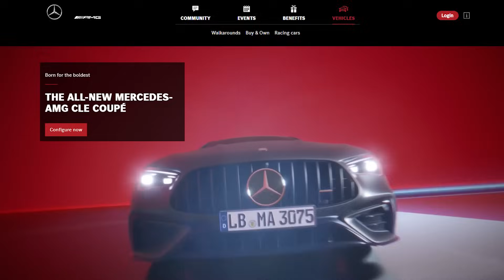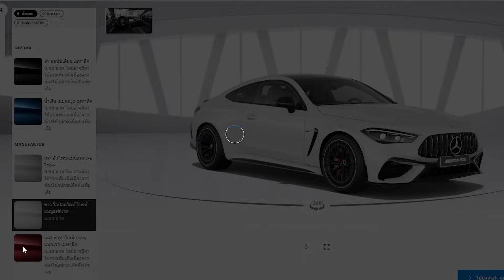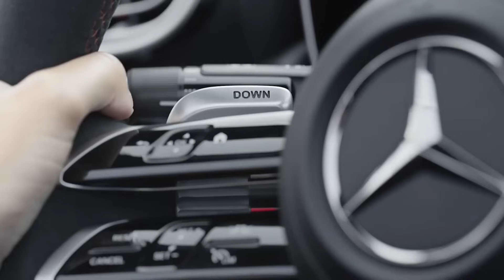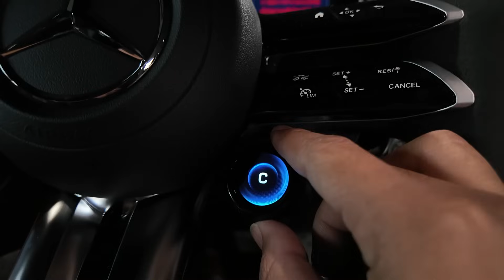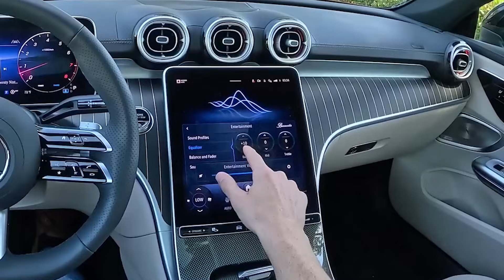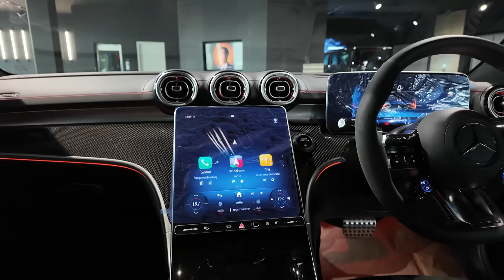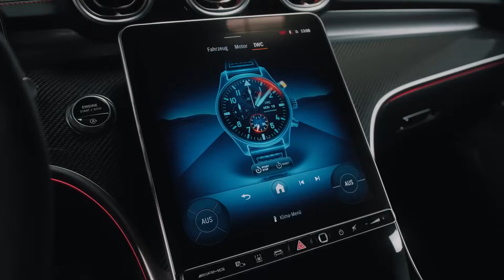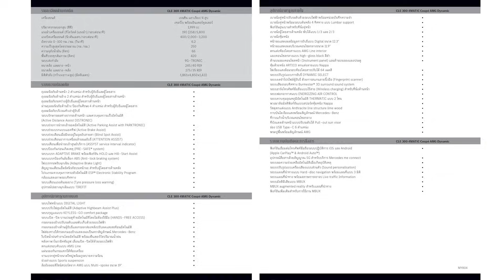พาชม Mercedes AMG CLE53 น้องใหม่ตัวแรงจากค่ายดาว 3 แฉก ที่บอกเลยว่า แรง หล่อ หรู ครบจบในคันเดียว !!!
พาชม New Mercedes Amg CLE53 น้องใหม่ตัวแรงจากค่ายดาว 3 แฉกที่มาพร้อมแรงม้า 449 ตัว หล่อ แรง หรู ครบจบใจคันเดียว บอกเลยว่าครั้งนี้พี่ดรีมไม่พลาดแน่นอน

เพจสาขา พระราม2 ได้ที่